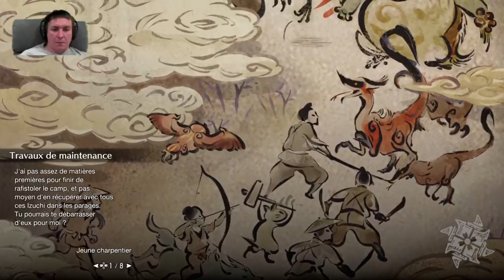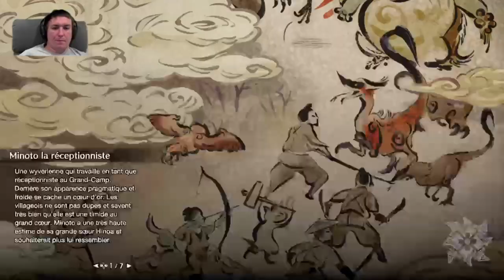[2/10/24]🔴Découverte de Monster Hunter Rise Sunberak Épisode 1